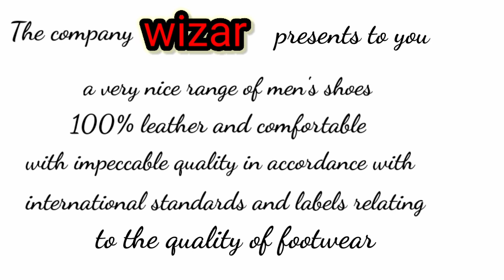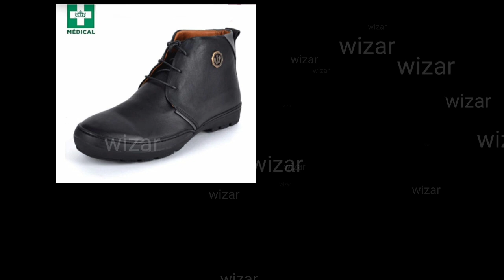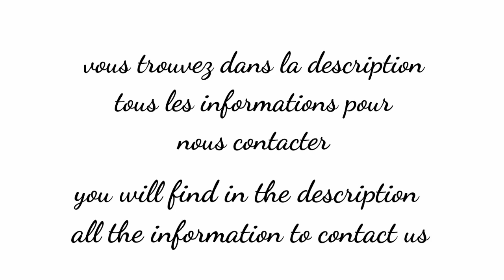chaussures hommes 100% cuir de la marque Wizar// men's shoes 👞 Wizar//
chaussure _homme
men's _shoes
N'hésitez pas de nous contacter.

WIZAR a développé un nouveau type de semelle intérieure pour que vous puissiez marcher plus confortablement précisément là où le pied supporte plus de pression, pour une marche totalement confortable.
la semelle légère est en TR expansé, un matériau extrêmement léger pour que vous puissiez marcher confortablement et sans poids
Les semelles sont 100% respirants et éliminent complètement les odeurs. Ils sont composés de 3 couches: à la vapeur avec effet thermorégulateur Mousse HD avec un haut niveau d'absorption et de transpiration qui évite les odeurs gel de latex avec bactéricide aux ions argent qui élimine les champignons et les bactéries.

WIZAR has developed a new type of insole so that you can walk more comfortably precisely where the foot supports more pressure, for a totally comfortable walk.  the lightweight sole is made of expanded TR, an extremely light material so you can walk comfortably and without weight The soles are 100% breathable and completely eliminate odors.  They are composed of 3 layers: steamed with thermoregulatory effect HD foam with a high level of absorption and perspiration which avoids odors latex gel with silver ion bactericide which eliminates fungi and bacteria.